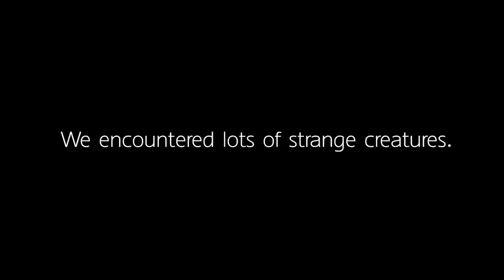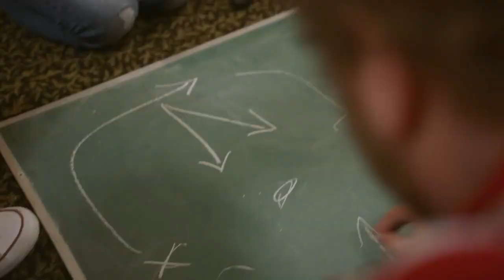Nintendo Switch 2020: The Perfect Year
In Switch News, WHAT IF Nintendo's 2020 Nintendo Switch Games lineup from NEW Nintendo Direct 2020 Events brought TONS of GREAT New Switch Games for the Nintendo eShop and TONS of HUGE Games coming like Metroid, Mario Kart 9, Smash Ultimate DLC Fighter Pass 2 announcement, among many others if not for current events!?  Zach takes on you what 2020 COULD have looked like... Let us know what YOU'd think of this 2020 Nintendo Lineup!?

WEEKLY STREAMING SCHEDULE:
TUESDAY - 2:30 PM EST
THURSDAY - 2:30 PM EST
SATURDAY - 1:00 PM EST